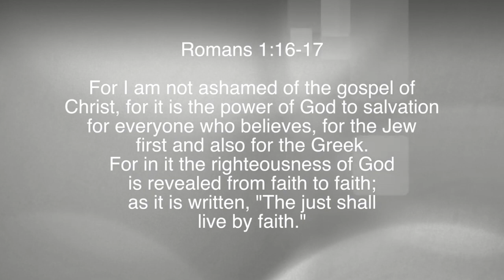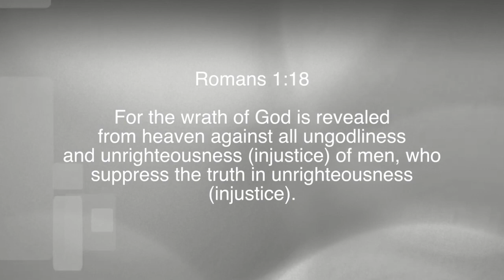Nuggets of Grace: Wrath and Injustice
Paul White teaching from Paul White Ministries. For more information on our ministry, visit us at PaulWhiteMinistries.org.